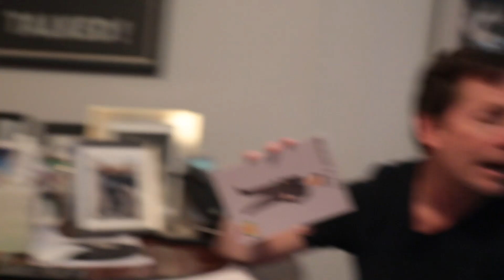Michael J. Fox Interview | Corner Gas Animated Guest Stars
Go behind-the-scenes with Brent Butt and Michael J. Fox who makes a cameo appearance in Corner Gas Animated Season 2 Episode 1 (Dream Waiver).

Michael Fox, known professionally as Michael J. Fox, is a Canadian-American retired actor, author, film producer, and activist. Beginning his career in the 1970s, he first rose to prominence for portraying Alex P. Keaton on the NBC sitcom Family Ties.

WHERE TO STREAM CORNER GAS + CORNER GAS ANIMATED

AMAZON PRIME VIDEO

IN AUSTRALIA, NEW ZEALAND + UK:
AMAZON PRIME VIDEO